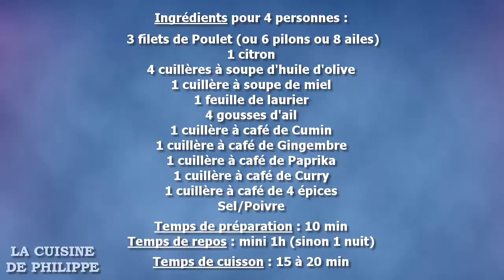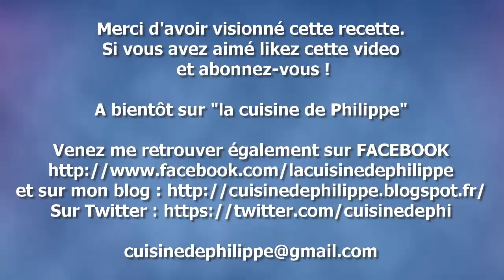Filets Poulet au Miel et aux épices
Aujourd'hui je vous propose une recette de filets de poulet au miel et aux épices qui sublimera votre repas. La marinade attendrira la viande et les épices donneront un trait d'exotisme cette recette.
Vite faite cette préparation peut être réalisée à l'avance, le repos en marinade exacerbera les goûts et votre poulet n'en sera que meilleur.
La cuisson au barbecue est délicieuse mais vous pouvez également faire cuire la viande à la plancha ou dans une poêle avec un peu d'huile.
Frites, riz, pâtes ou même les légumes accompagneront à merveille cette recette que je vous invite à tester sur le champs.
Alors à vos fourneaux  et venez nous en parler ici !

3 gros filets de poulet [ou 6 pilons ou 8 ailes]
1 citron
4 cuillères à soupe d'huile d'olive
1 cuillères à soupe de miel
1 feuille de laurier
4 gousses d'ail
1 cuillère à café de Cumin
1 cuillère à café de Gingembre
1 cuillère à café de Paprika
1 cuillère à café de Curry
1 cuillère à café de 4 épices
Sel/Poivre

Temps de préparation : 10 min
Temps de repos : 1h minimum
Temps de cuisson : 15 à 20 min